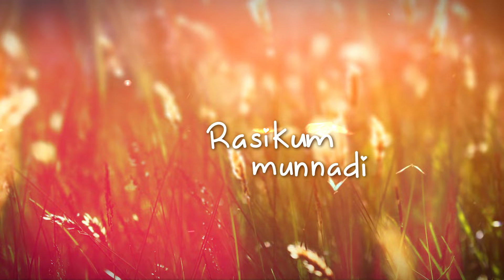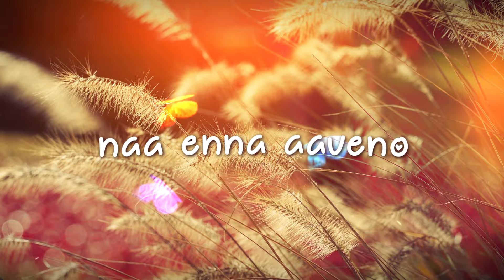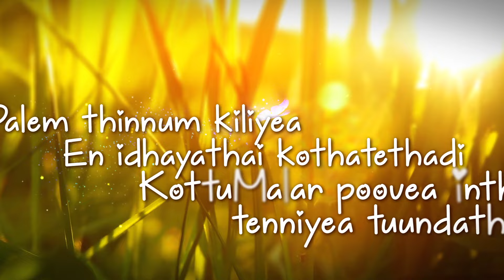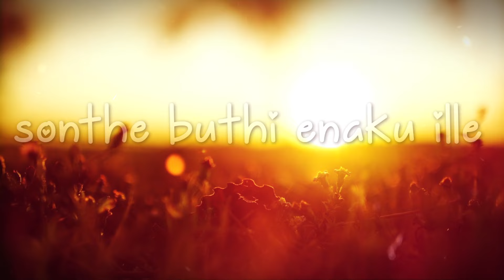Pattampuchi Lyric Video | Nithian Umd, Viveck Ji | Shane X'treme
Song Title   - Pattampuchi
Artist            - Nithian Umd & Viveck Ji
Lyrics by      - Nithian Umd & Viveck Ji
Composer   -  Shane X'treme
Producer   - Umd Production (Nithian)
Music Arrangement by : Shane X'treme & Viveck Ji
Mix & Mastered by Ninethhouzstudio & Arul Raj engineer                    Km studio Chennai

All the(Copyrights)of the song exclusive license to Chakra Sonic Publishing.@2017

Ohhhhhhooohhh. ohhhhhhhohhhhhhhhh...

Parakkum pattampuchi nenjikulle ottikichi rasikum munnadi yenne vitte odipochu X2

Aatha en Aatha naa yenge poveno ellam enne verutha naa enna aaveno  X2

Oru vali thane pittukuli aaney sonthe buthi enaku ille ennathe nanum solle

Manase kulle nooya-aanen
Kitte nee vantha tappey ille,
Pulle thalaye asacha pothum,
Maamen naa varen pakkathile,
Solladi en mane ,en theanea unne maranthaley
Mannagi naan poveno,
Thanni kulle meenagi karai yeri varuvene ,
Thee vechi ponatheno!

Bhoomiyode aalam kaadalil thaney teriyum penin manathin aalam athu unnil kandaney
Paravai kaachal pola en paasam athukum mela kadagu alavil kanithu unna kadal alavil naa paarke

Palem thinnum kiliyea
En idhayathai kothatethadi
KottuMalar poovea
Inthe tenniyea tuundathe nee,
KattuMare karumbey ,
Chittu erumba paatu odathey nee ,
Aatorem poravale
Manasai nee
Parikathadi ..

Oru vali thane pittukuli aaney sonthe buthi enaku ille ennathe nanum solle X2

Get connected with us  :-  Pattampuchi